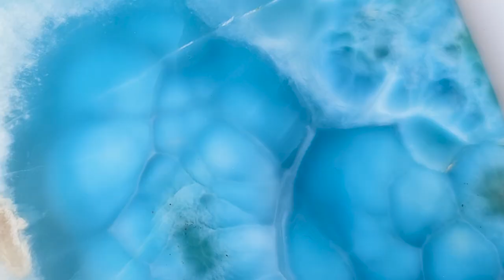Story of Larimar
The story of unique caribbean blue gemstone Larimar.